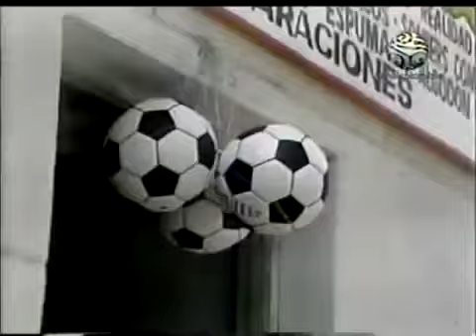Tv Colombiana Chinche cap 38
Clásicos de la tv Colombiana Don chinche cap 38 Full